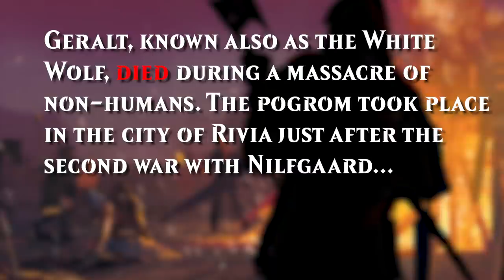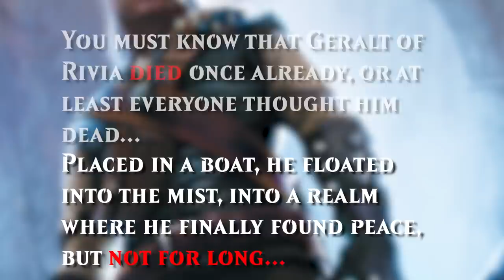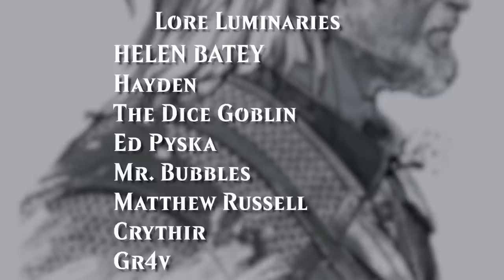Who is Geralt of Rivia? | Witcher Lore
Learn about the origins and skills of the eponymous Witcher and protagonist of Andrez Sapkowski's Witcher series! We'll uncover the truth behind the legend of the famous White Wolf, Geralt of Rivia.

References:
The Witcher novel series by Andrez Sapkowski
The World of the Witcher Artbook
Gwent the Witcher Card Game Artbook
The Witcher video game series by CD Projekt Red
The Witcher series by Netflix

“This video is unofficial Fan Content permitted under the Fan Content Policy.